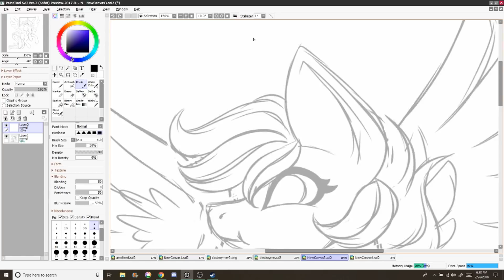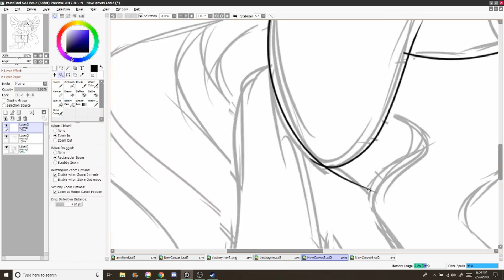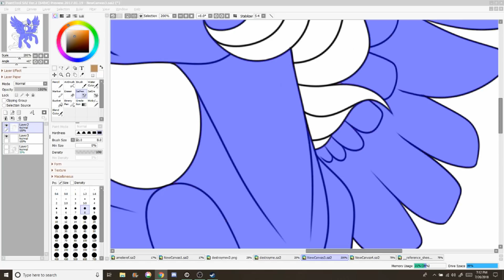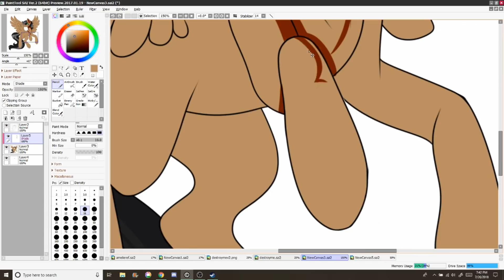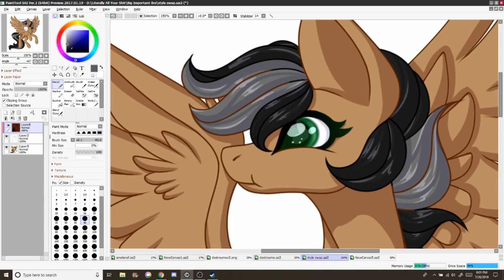MLP Speedpaint - CopyCat Challenge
This is my half of the copycat challenge with InstigatedEye!

FAQ:

-FIRST!!!

TheFatRat - Monogy

I use a Wacom Intuos Pro tablet. (As of 9/10/17)

Paint Tool SAI 2 (as of 7/15/18)

22x

OBS Studio

2 hours

I use Filmora now (as of 7/31/18), but I used to use Windows Movie Maker.

If you made it this far, put the word "copy" in your comment so I can see how many people read this!